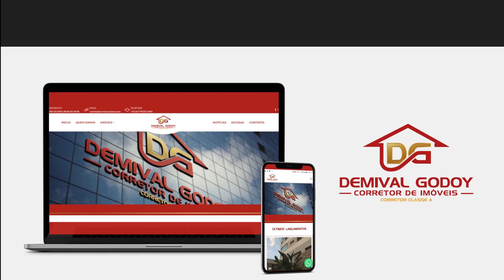CASA 173 M² JARDIM JACARANDÁ CAMPO GRANDE MS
VENDIDO

Ligue e agende sua Visita.

Atenciosamente.

Demival Godoy
Corretor e Avaliador de Imóveis.
CRECI MS 5824 - CNAI 020628
Acesse nossos imóveis👇👇:
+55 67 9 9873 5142 VIVO WhatsApp
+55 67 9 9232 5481 CLARO WhatsApp